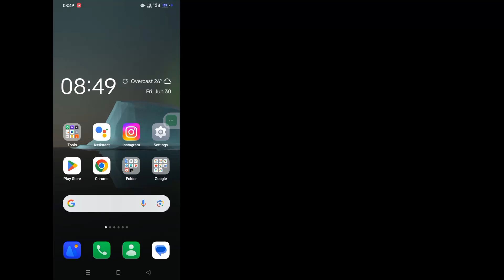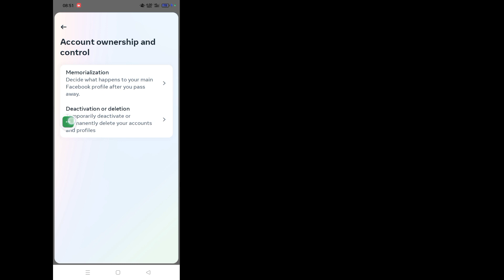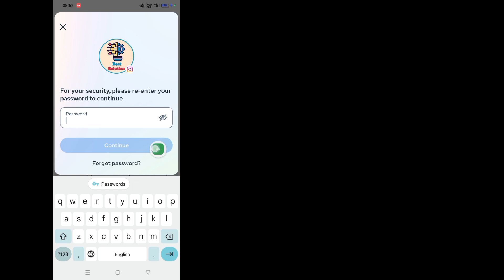How to Delete Instagram Account [2023 Update] -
If you are looking for a video about how to delete instagram account, here it is! In this video I will show you how to delete instagram account permanently. Be sure to watch the video to the very end. You will learn how to delete instagram account 2023.

That's easy and simple to do from your phone. Have a question about this tutorial? Write me a